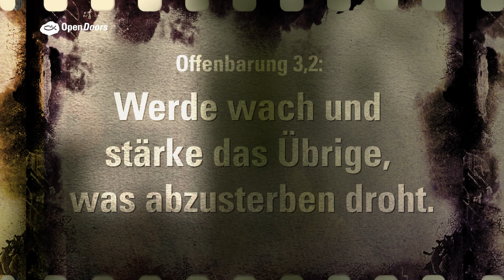Open Doors Tag 2015: Glaube. Hoffnung. Liebe!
Vor 60 Jahren begann der Dienst von Open Doors mit der Berufung
von Bruder Andrew, dem „Schmuggler Gottes“.
Kommen Sie zum Jubiläumstag am Samstag, den 4. Juli,
und zum großen Festgottesdienst, am Sonntag, den 5. Juli –
am besten mit Ihrer ganzen Gemeinde, Ihren Kindern
und Freunden. Wir werden bewegende Glaubenszeugnisse
hören und tiefe Einblicke erhalten, wie Gott in den zurückliegenden
60 Jahren gewirkt hat. Auch für die Kinder bieten
wir an beiden Tagen ein spannendes Programm an.
Jesus Christus, dem alle Ehre gebührt, soll das Zentrum
dieses Jubiläumswochenendes und unseres weltweiten
Dienstes sein – jetzt und in Zukunft.